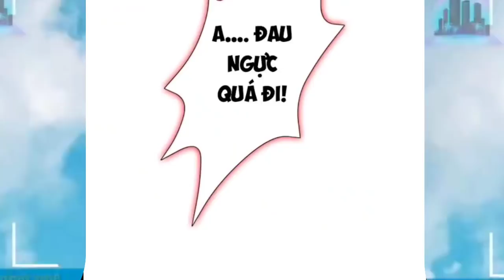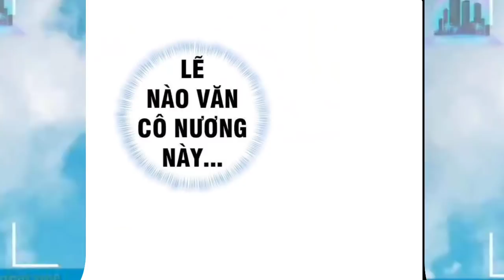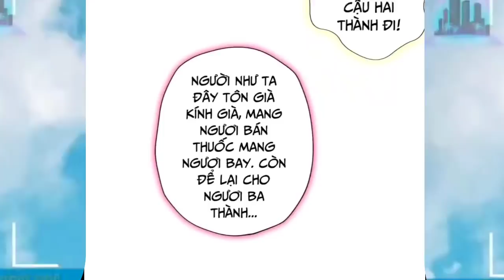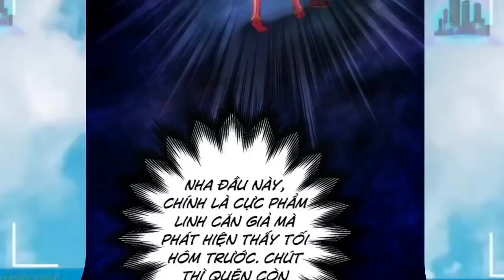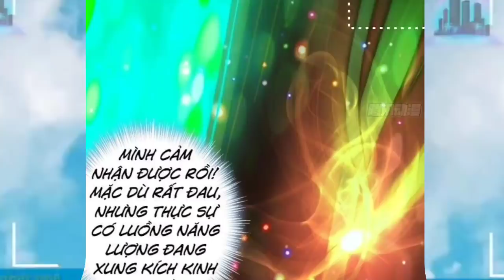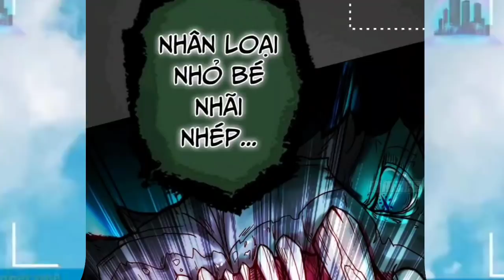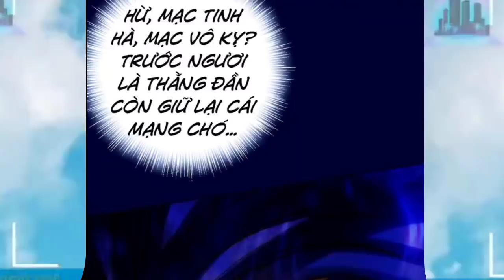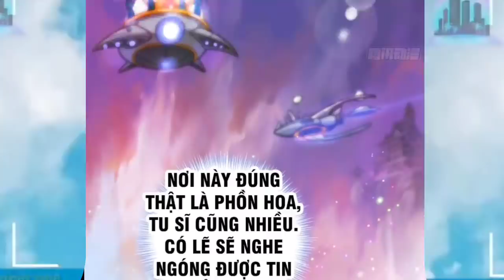Phàm Nhân Xuyên Không Tới Thế Giới Tu Tiên Làm Luyện Đan Sư " Tập 1 Anime TT